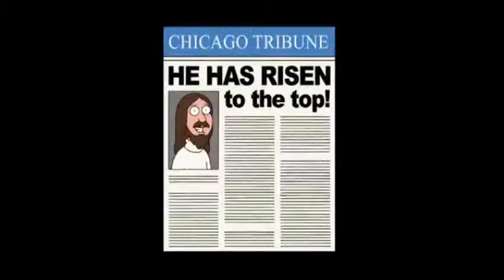Jesús volvió a la tierra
Jesús volvió a la tierra, la nota completa la podés leer en drgonzo.com.ar